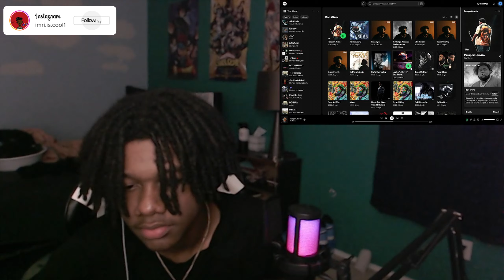RODARIOUS IS BACK!!! Rod Wave - Passport Junkie Song Reaction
TOO GOOD
Socials:

Js tha beginning 🤞🏾